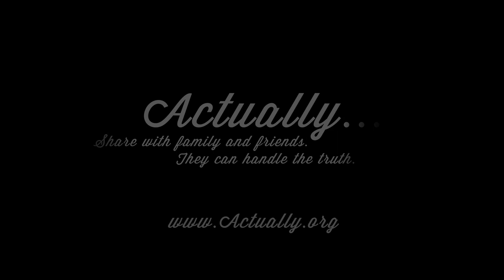Easier as a Latino? Actually...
Mitt thinks he'd have a better chance of become president if he was Latino. In the first video of the Actually... series Rosie Perez explains why it will take more than being Latino for Mitt to win the election.

When lies go unchecked, we all lose. Actually.org spreads the truth, because the truth matters—even in politics. Our team calls 'em like they see 'em, and we hope you'll support the truth by sharing Actually.org videos before Election Day.

Actually... is a partnership between American Bridge and JCER. Schlep Labs is a project of JCER. Actually... was produced by Amy Rubin at Barnacle Studios